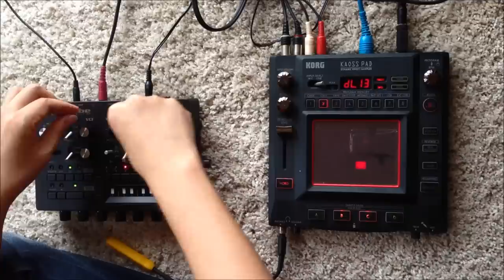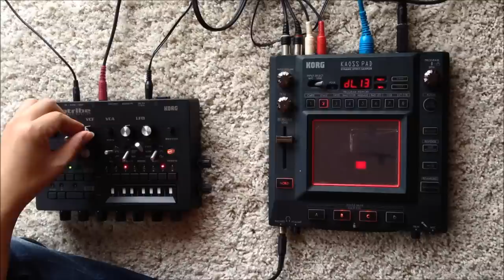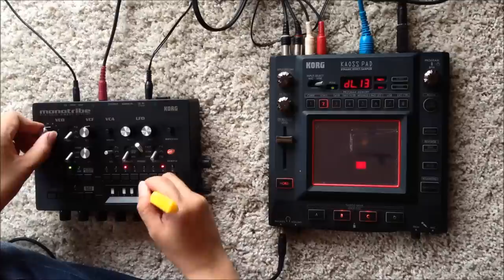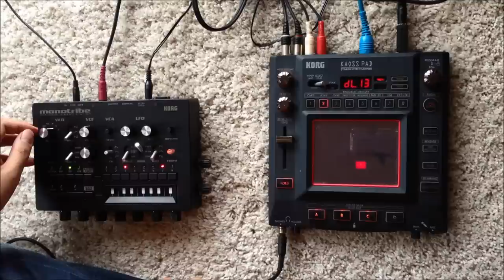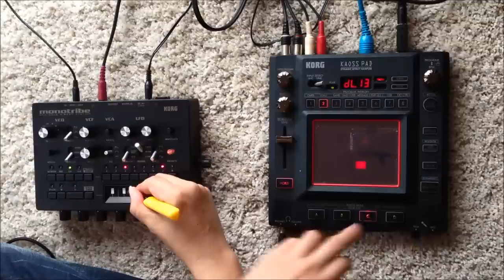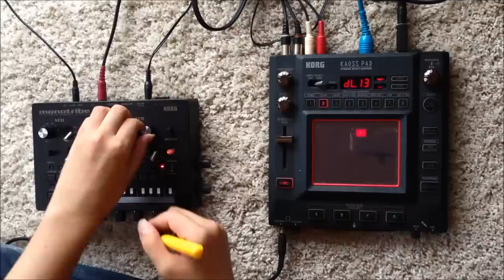#4 Autobahn Kraftwerk / korg monotribe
korg monotribe
korg Kaoss Pad KP3